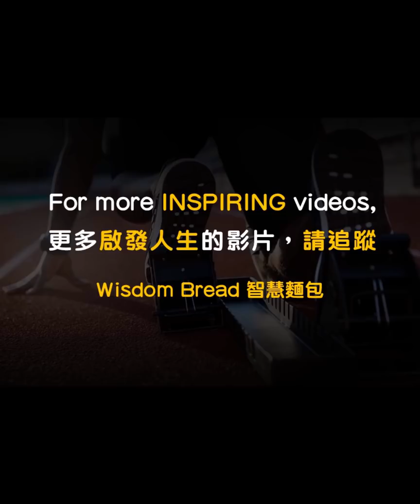如果你能夠撥一通電話給20歲的自己 ► 你會給他什麼建議呢？ - Dr. Neil deGrasse Tyson （中英字幕）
「重點不在於答案，尋找答案的過程才是人生重要的一堂課」

Dr Neil deGrasse Tyson 擁有20所大學的榮譽博士學位，看看他怎麼回答。
後面一段提到的教育值得反思。

尼爾·德·格拉斯·泰森 (Dr. Neil deGrasse Tyson)，是著名的天文學家，在推特上擁有1300萬追蹤者。

標題：如果你能夠撥一通電話給20歲的自己 ► 你會給他什麼建議呢？ - Dr. Neil deGrasse Tyson

更多啟發人生的勵志影片，請追蹤我們 ➡ Wisdom Bread 智慧麵包

如果您認同我們的理念，請轉發影片，謝謝！
- Wisdom Bread

Credit: London Real / Dr. Neil deGrasse Tyson

Music used in this video licensed to Wisdom Bread
This video was uploaded with the permission of owner.

Special thanks to London Real and Dr. Neil deGrasse Tyson for this wonderful interview.